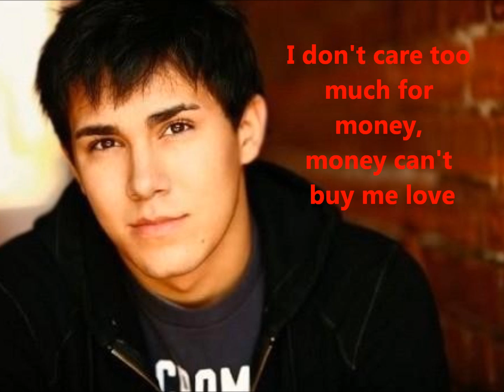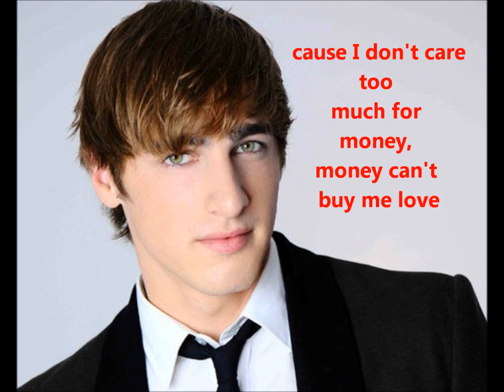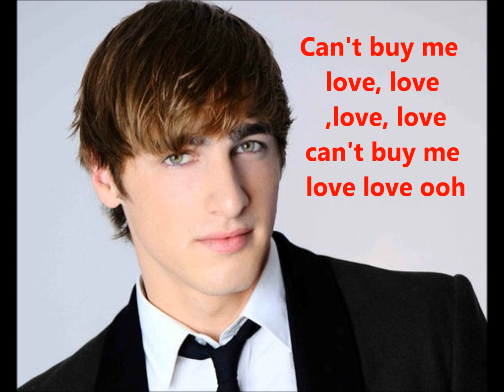BTR Can't Buy me Love Lyrics (with pics)